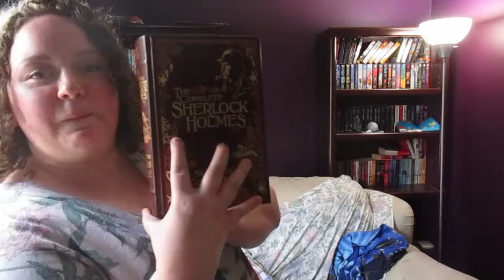Do I Have That Book Tag | Challenge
Just me making a mess of my bookshelves.